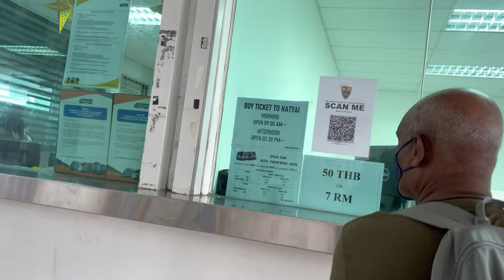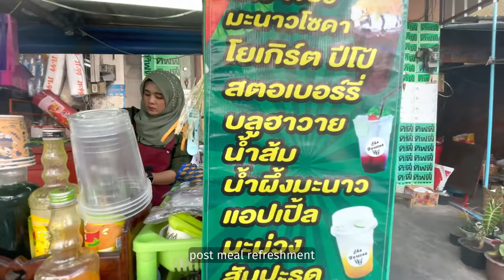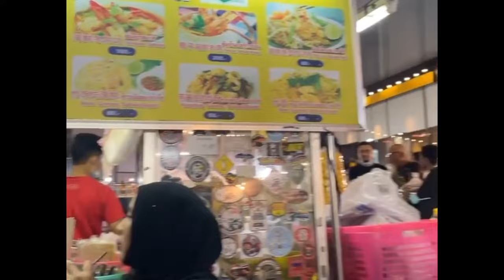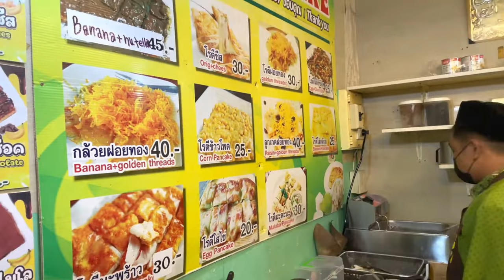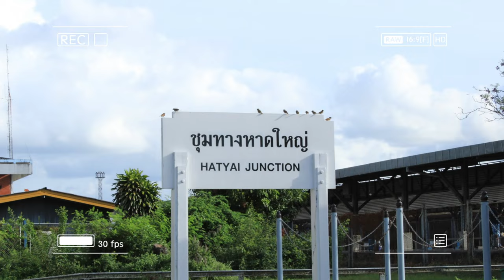Hatyai Solo Trip 🚆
Summer break short trip to Hat Yai alone. Just a short one week of sightseeing, food and adventure.🎒 🍜

Foods: In general its easy to get halal food, most places that doesn't serve pork are likely to be halal

Communication: some understand malay and english but a simple basic thai would do and also just use body language to communicate.